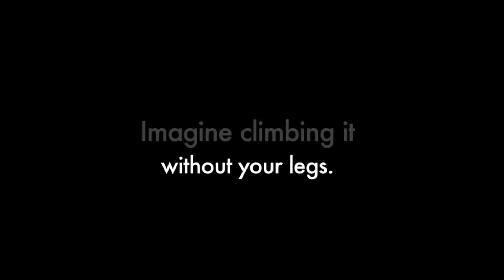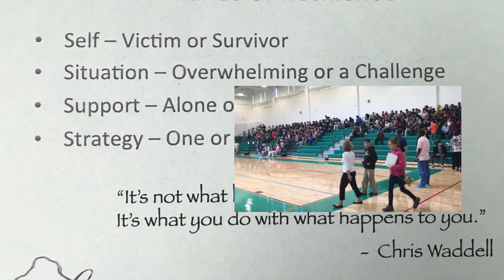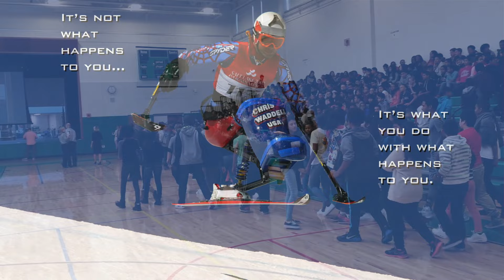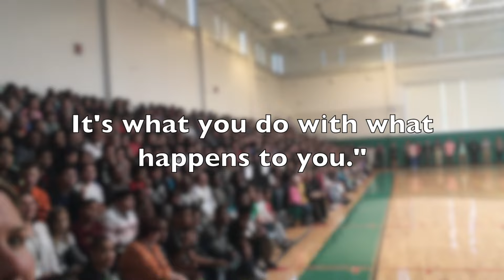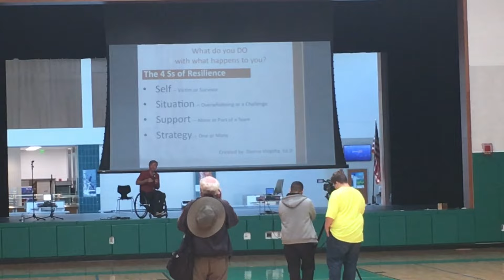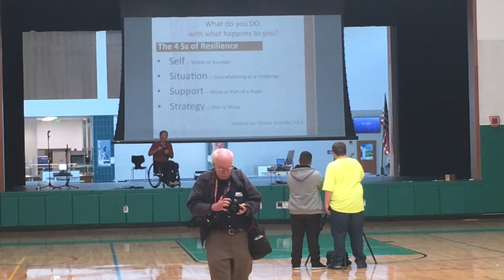Chris Waddell Visits TMMS Complete